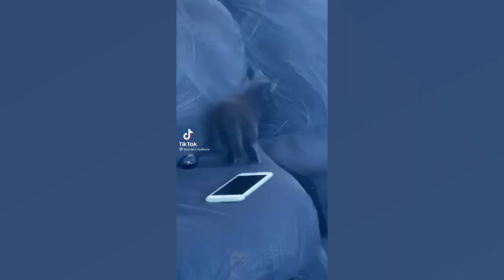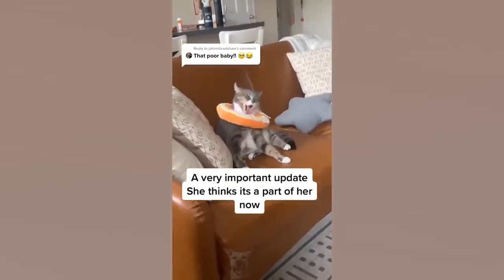Funny Animal Videos 2022 😂 Funniest Cats And Dogs Videos 😺😍